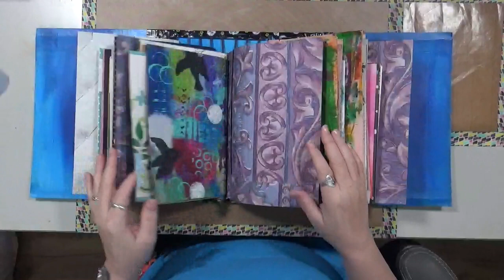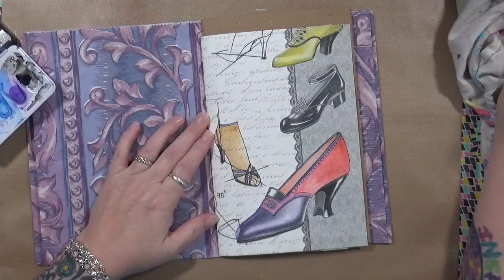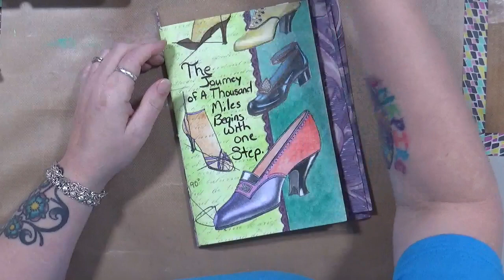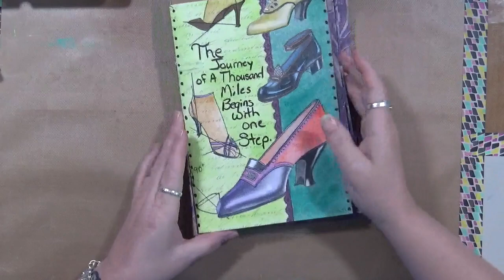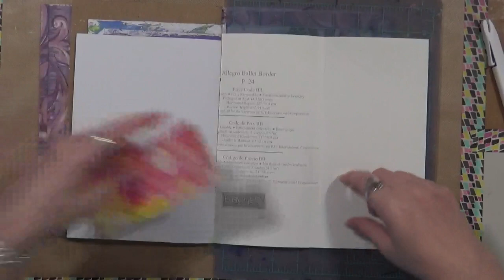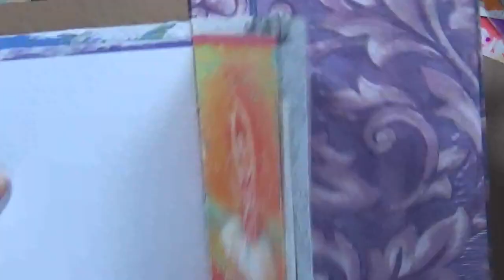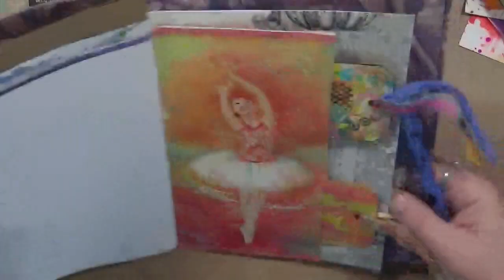Bulky Ben Play 2